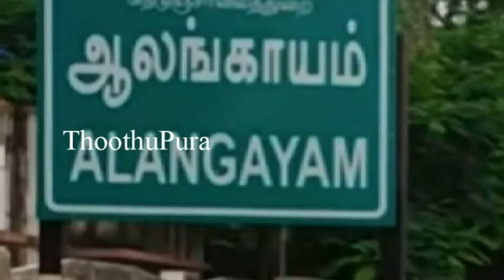திருப்பத்தூர் மாவட்டம், ஆலங்காயம் அடுத்த பெத்தூர் பகுதியை சேர்ந்த கோகிலா செய்ததை பாருங்க|Thoothupura